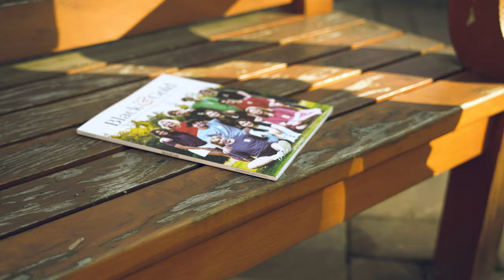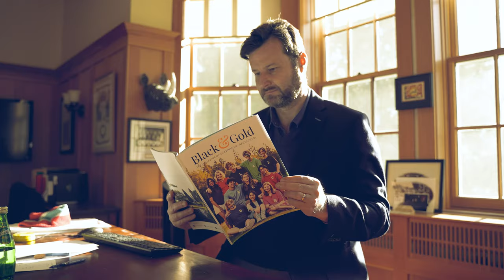Black & Gold 2022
We are pleased to present the 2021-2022 edition of Black & Gold, the magazine of Shawnigan Lake School.